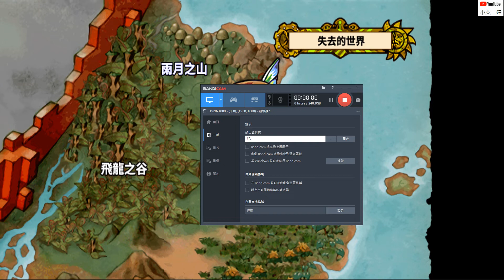STEAM 冒險奇譚 繁體中文 劇情27 第二隻勇者手鐲的主人